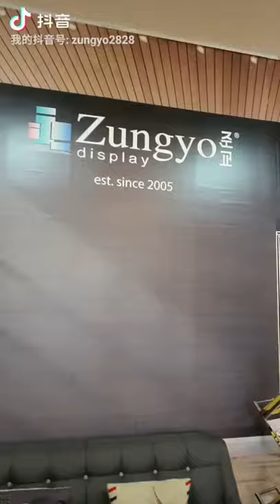Sampling Tray, the best promotional tool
we can custom made for you